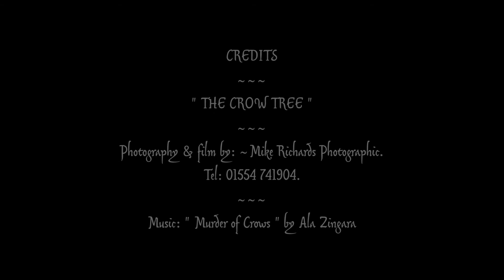The Crow Tree